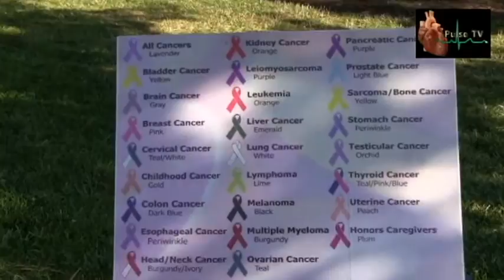City Pulse: Stephen Swift Biking for Cancer